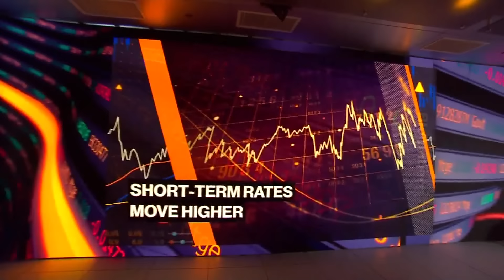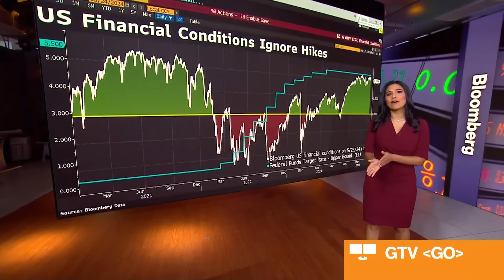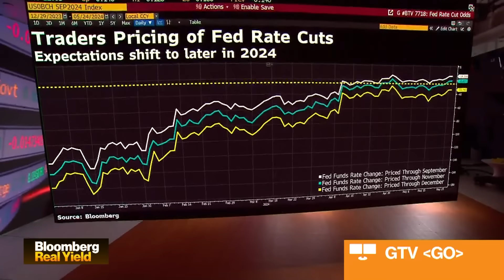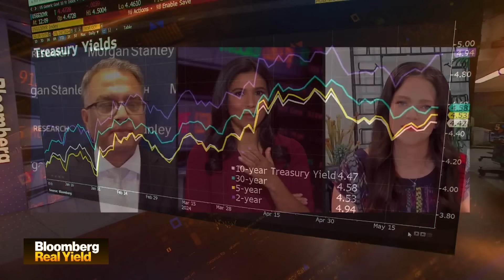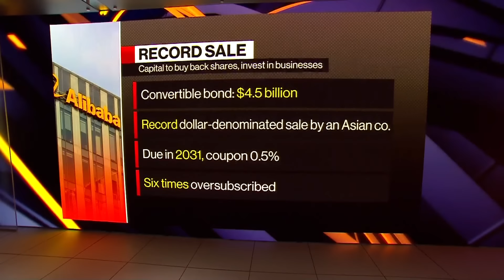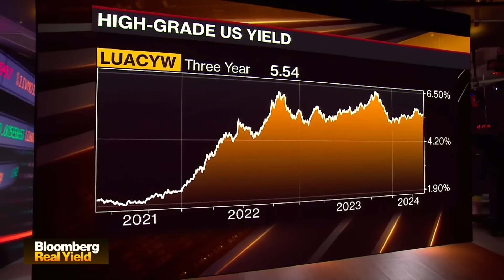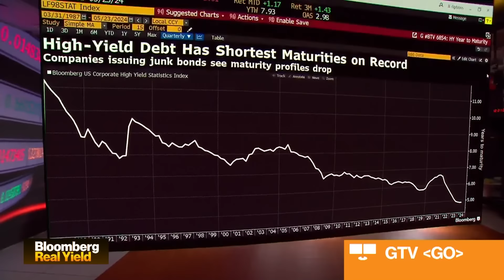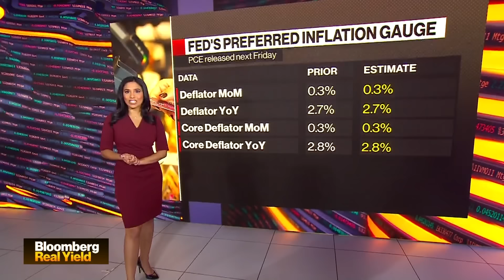Bloomberg Real Yield 05/24/2024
Sonali Basak highlights the market-moving news you need to know.